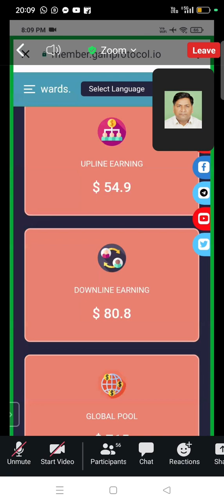GAIN PROTOCOL UPLINE DOWNLINE NONWORKING INCOME 131$ ROI धज्जियां उड़ाने यह सिस्टम आ गया C7398200561